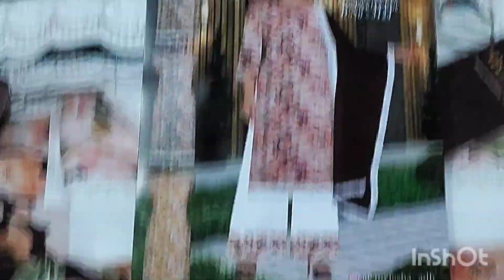इंस्टाग्राम के जॉर्जेट के सूट सिर्फ ₹650 में ऑर्डर now 9996770909 😱😱🔥🔥🔥